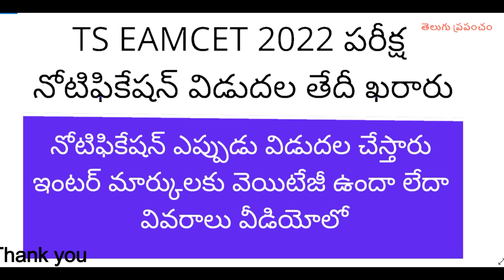TS EAMCET 2022 dates | TS EAMCET 2022 notification date | TS EAMCET 2022 exam date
Hi, know about the TS EAMCET 2022 exam and notification dates latest news today.